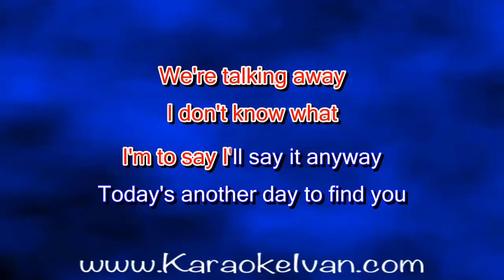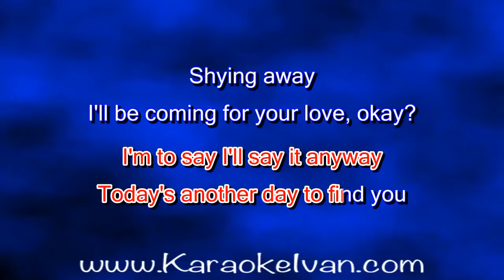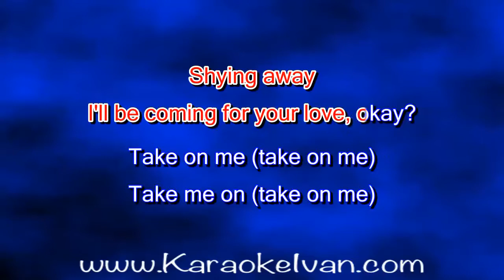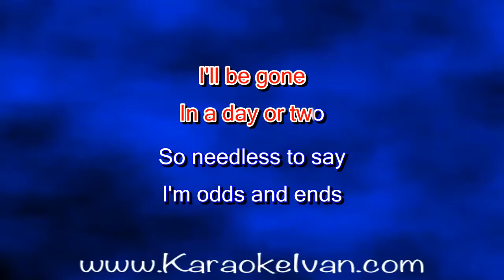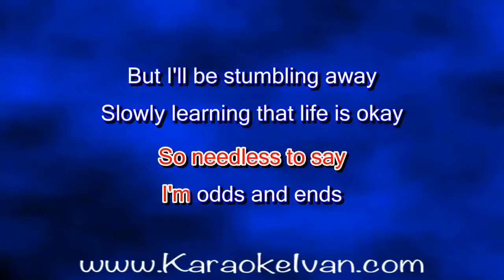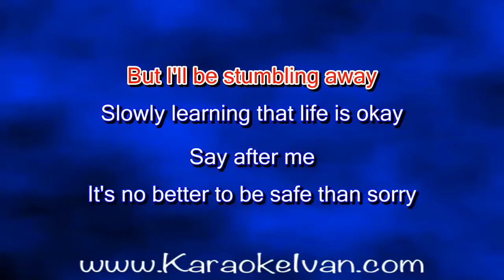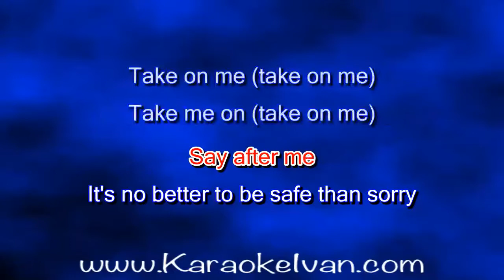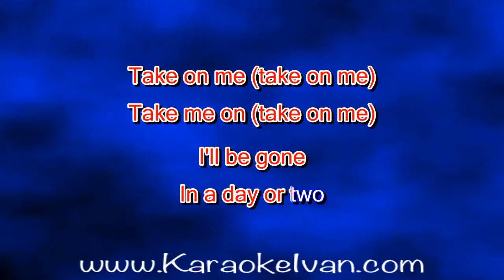A ha - Take on me KARAOKE